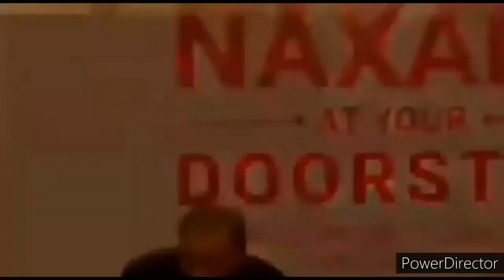pak media on india । 370 Vapas Kabhi Nahi Modi Ne Aaj Tak Koi Step Vapas Nahi Liya Pak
Pak Media
Pakistani Reaction
Breaking News

🇮🇳✨ Welcome! my all aIl Indian sisters and brothers and all national international friends & viewers 💞🙏🙏🙏🙏🙏🙏🙏🙏🙏🙏🙏
Amrit' s Voice Channel  💞 It's news channel but here you will see some historical and patriotic true Videos also.